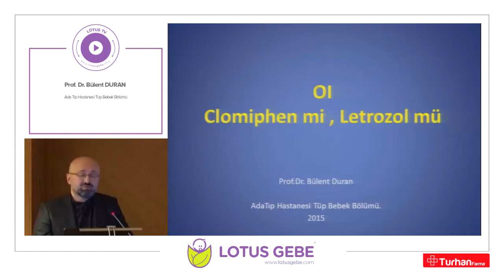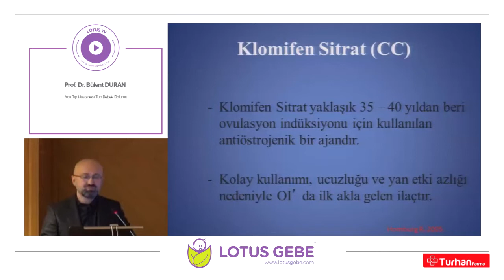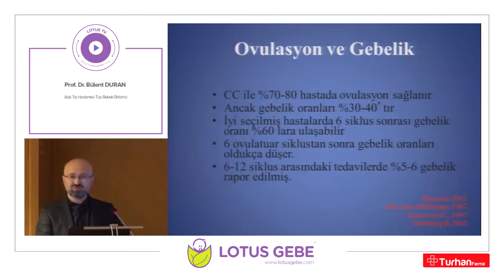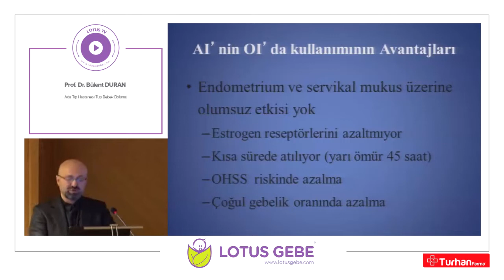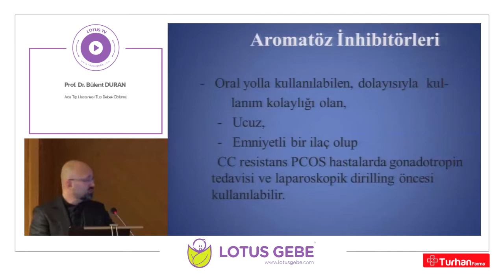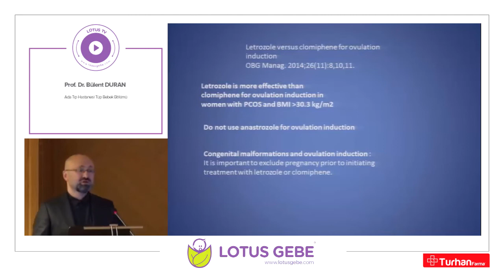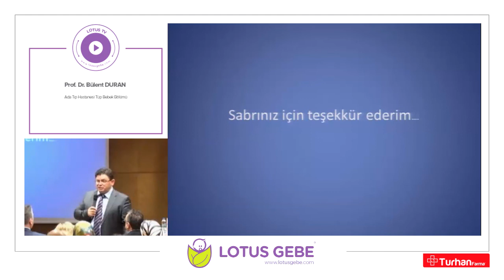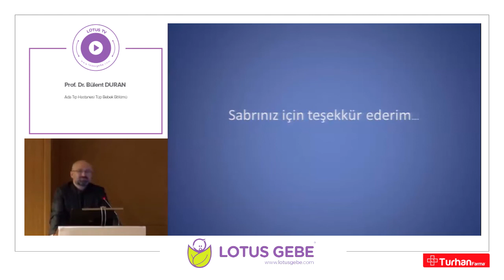PROF. DR. BÜLENT DURAN - Ol clomiphen mi letrozol mü